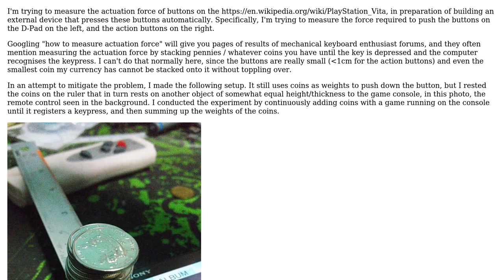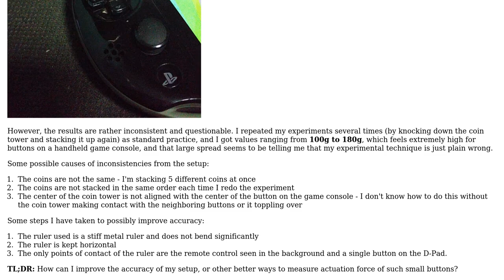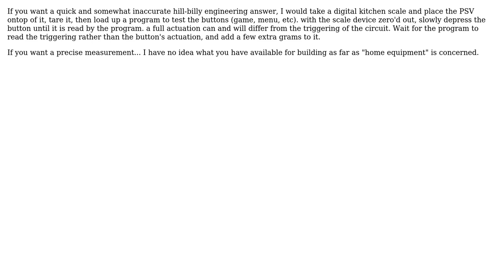How can I accurately measure the actuation force of small buttons (‹1cm diameter) using home...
Engineering: How can I accurately measure the actuation force of small buttons (‹1cm diameter) using home equipment?

With thanks & praise to God, and with thanks to the many people who have made this project possible! You are responsible for your own actions.